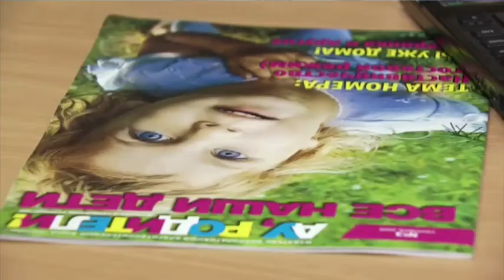Putin signs anti-US adoptions bill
President Vladimir Putin has signed a bill banning Americans from adopting Russian children. (Dec. 28)